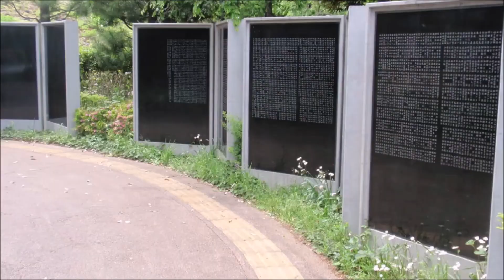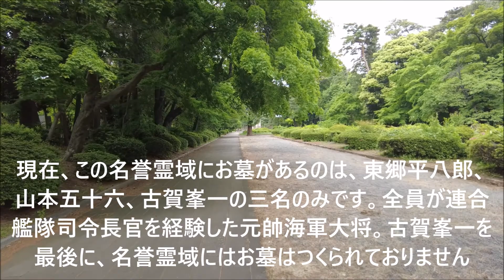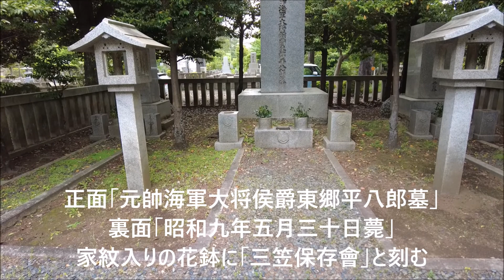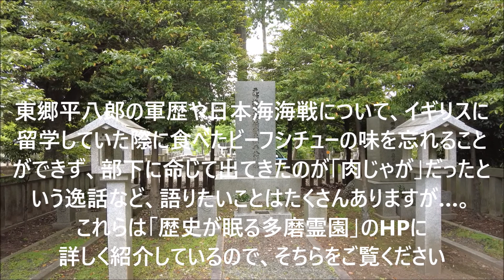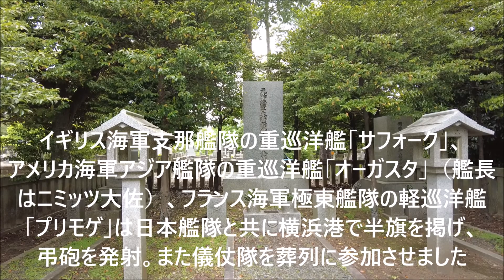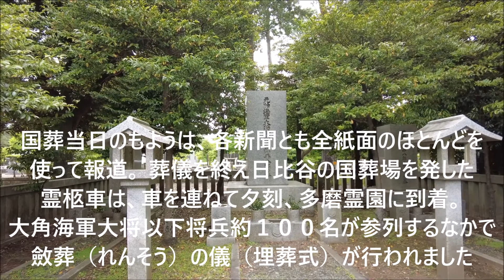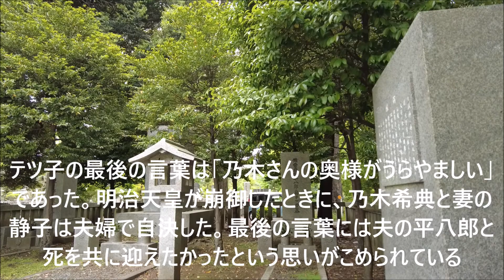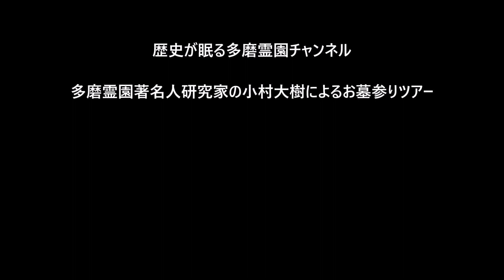第１００回 ロシアに完勝 国葬と名誉霊域の秘話 東郷平八郎 お墓ツアー 連合艦隊司令長官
東郷平八郎
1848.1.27(弘化4.12.22)～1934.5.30(昭和9)
明治・大正期の元帥海軍大将、侯爵
ロシアのバルチック艦隊と日本海海戦で戦い日本を勝利に導いた世界的な名提督
「アドミラル・トーゴー」（Admiral Togo 、東郷提督）「東洋のネルソン」と称えられた

東郷テツ子
1862（文久2）～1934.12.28（昭和9）
明治・大正・昭和期の婦人活動家、東郷平八郎の妻

東郷　彪
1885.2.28(明治18)～1969.6.5(昭和44)
昭和期の宮内省式武官、政治家、侯爵

埋葬場所：　7区　特種　1側　1番